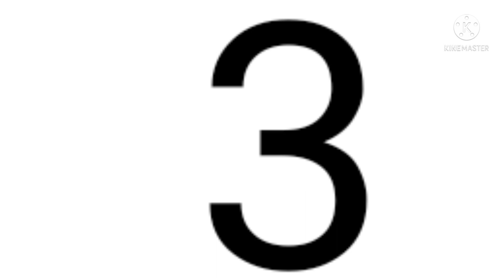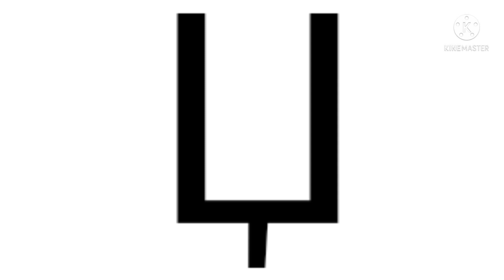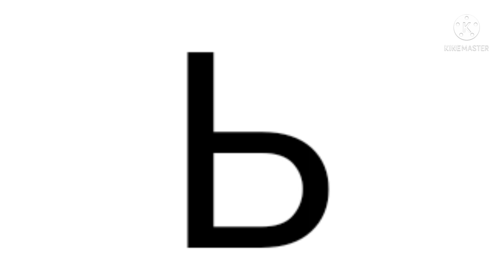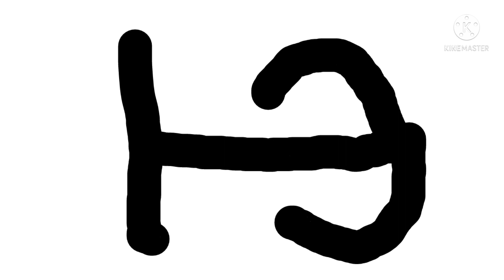rāori alphabet (Māori)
a b v g gj gī d č e ē z k l m mesî n ń o ő ō p  q ď r ŗ s t u f h c š w ū ī i y ' + ja ju juā juje ķ